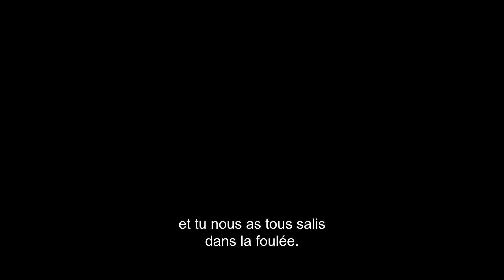RAMPART - Bande-annonce VOST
AU CINEMA LE 3 JUILLET !

Woody Harrelson tient le rôle principal de RAMPART, un film dramatique réalisé par Oren Moverman (THE MESSENGER) sur un scénario de James Ellroy (L.A. CONFIDENTIAL) et d'Oren Moverman. Le film est également interprété par Robin Wright, Sigourney Weaver, Ice Cube, Ben Foster, Ned Beatty, Steve Buscemi, Cynthia Nixon et Anne Heche. Les producteurs sont Lawrence Inglee, Clark Peterson, Ben Foster et Ken Kao. Michael DeFranco est producteur exécutif.